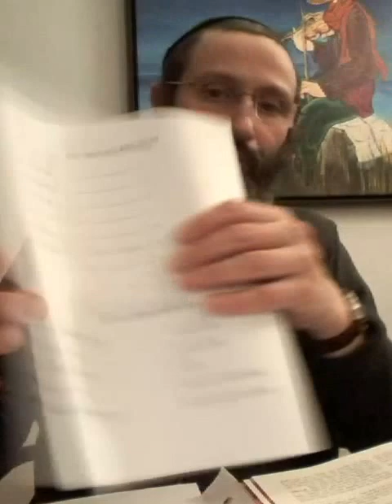Les 7 mitsvot bnei noah et les 10 commandements. Yitro 5777 (part1)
Cours donné dans le cadre de l'association des Noahides Montréal